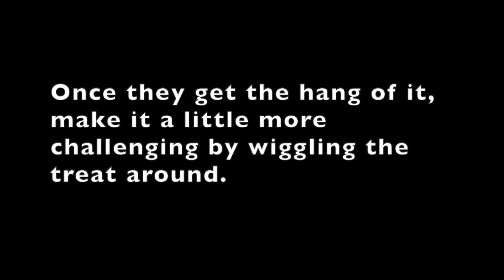Tiny Tutorial: Leave It - Cleo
Short video working on Leave It with a treat.